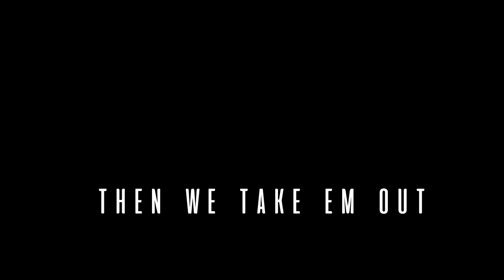Havik Gang Promo